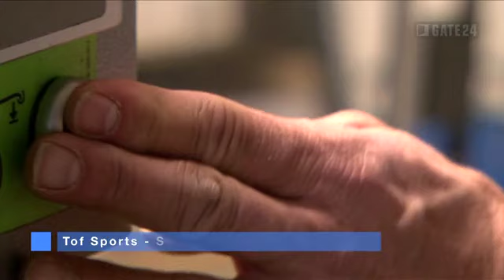gate24 - Tof Sports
Vêtements, Chaussures, Accessoires, Loisirs, Sport, Articles de loisirs, de sport, Mode, Sports d'hiver (école, organisation...), Skis (service), Lunettes, Sports d'été (école, organisation...), Guide de montagne,